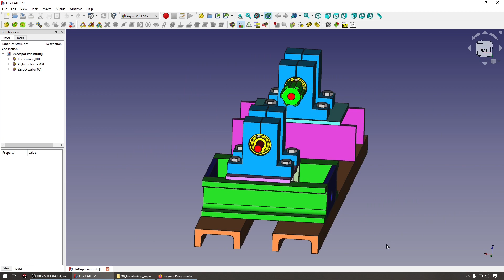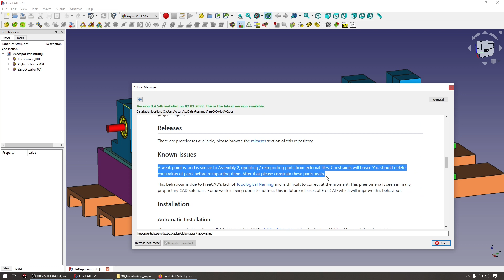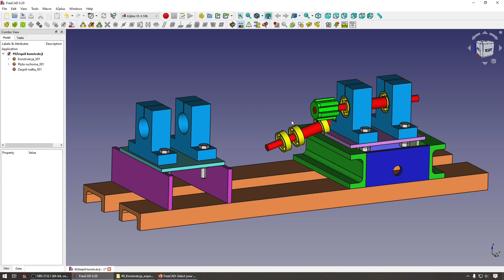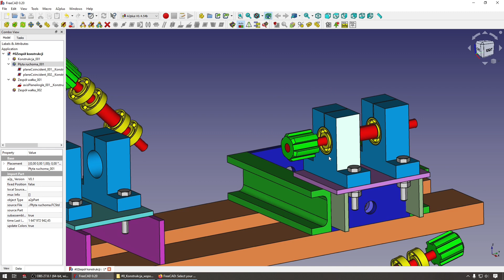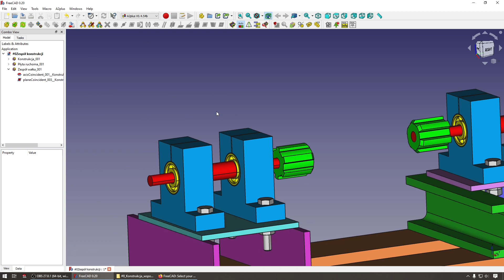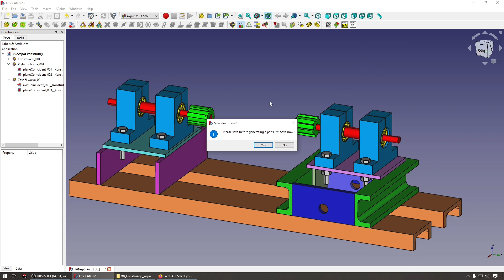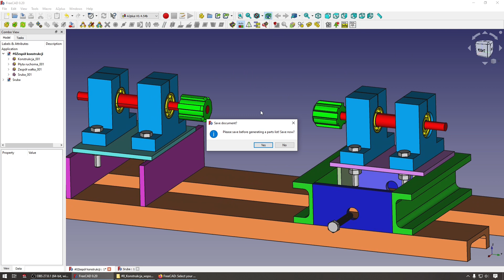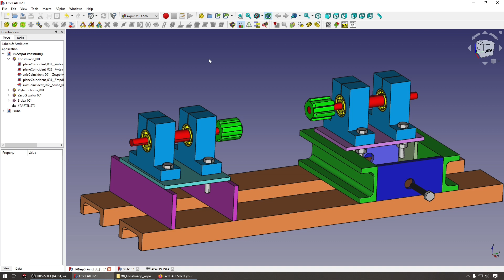[239] FreeCAD + A2PLUS wstęp i omówienie modułu złożeń, proste przykłady | polski tutorial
Przygotowałem wstępne omówienie funkcji i sposobu działania modułu złożeń A2plus, który dostępny jest jako dodatek do programu FreeCAD. Jest to jeden z kilku modułów złożeń, bardzo prosty, pozwalający na dość sprawne tworzenie prostych wiązań. Jak się okazuje, nie jest pozbawiony wad.
W materiale omówiłem m.in.: import plików, przejście do edycji obiektu zagnieżdżonego w złożeniu, manipulację obiektem bez uwzględnienia wiązań, manipulację obiektem z uwzględnieniem wiązań, duplikowanie obiektów, konwersję obiektów w przypadku braku możliwości nałożenia wiązania, rodzaje wiązań i krótkie ich omówienie wraz z prostą wizualizacją, generowanie BOMu.